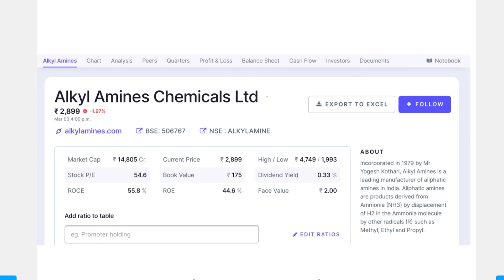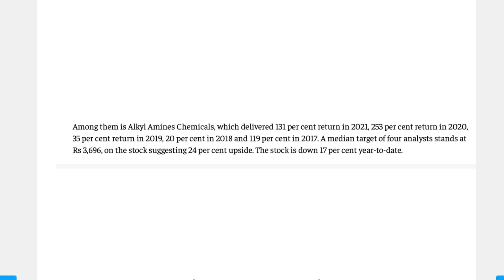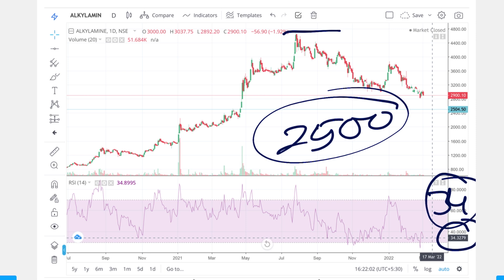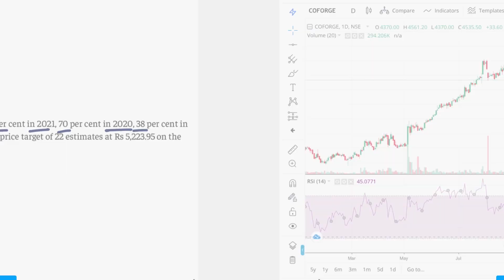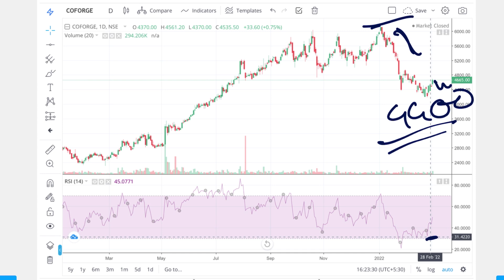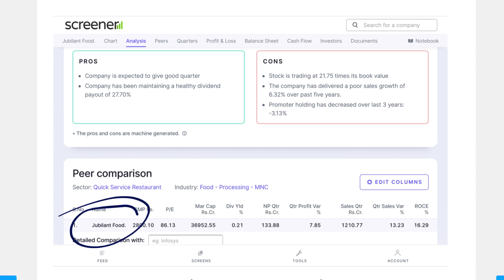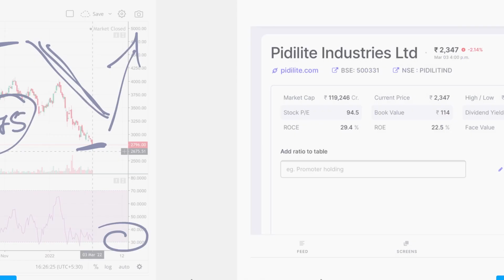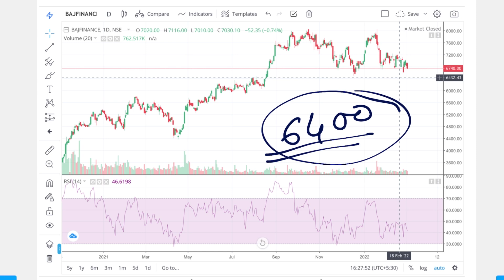Buy On Every Dips | Best Stock To Buy Now | Fundamental Strong Stock | Latest Share Market Stock